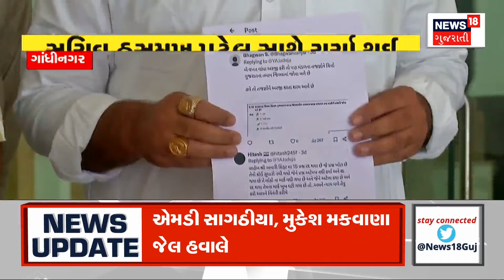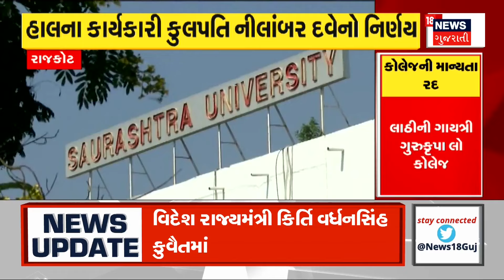Rajkot News: સ્કૂલ વાન ચાલકોને નિયમ પોસાય તેમ નથી | School Van | Fire Safety Certificate | News18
Some school van drivers in Rajkot said that the government's fire safety regulations are not suitable for them.

રાજકોટમાં કેટલાક સ્કૂલ વાન ચાલકોએ કહ્યું કે, ફાયર સેફ્ટીના સરકારી તેમને અનુકુળ આવે તેવા નથી. n18oc_rajkot